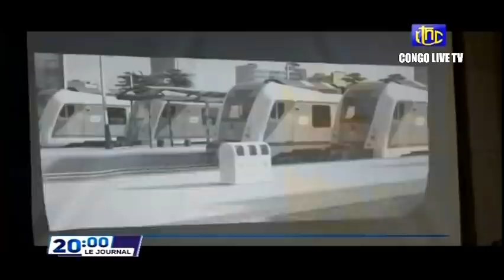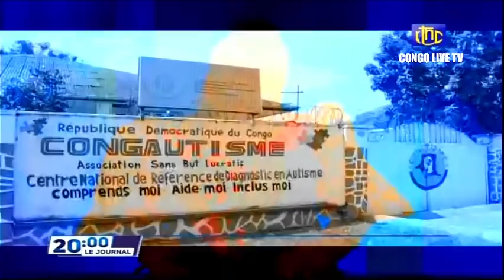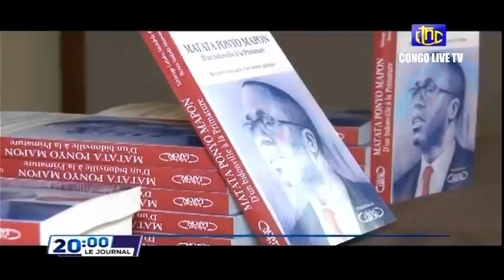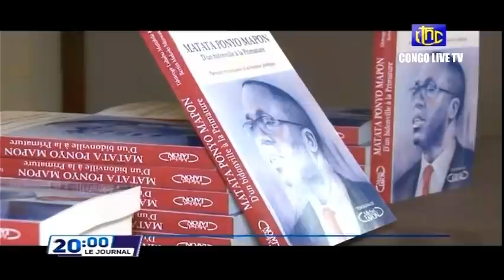🔴 RDC : SUIVEZ LE GRAND JOURNAL DE CE JEUDI 24.02.2022 RTNC EDITION 20H00